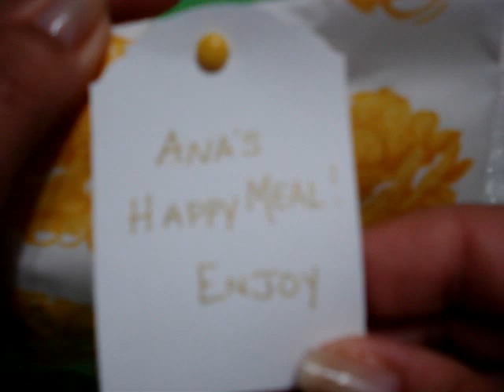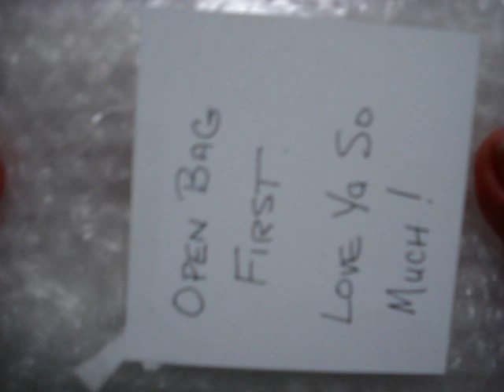Super sweet happy mail from SHERRY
Thank you so much Sherry for the beautiful card, the super cute happy meal and the super duper cute bunnies. I will definitely be using them.